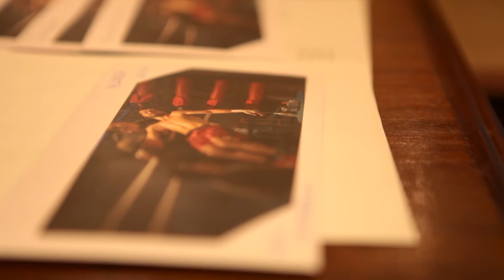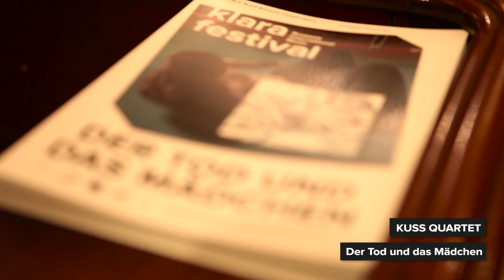18.3 - Der tod und das mädchen with Kuss Quartet